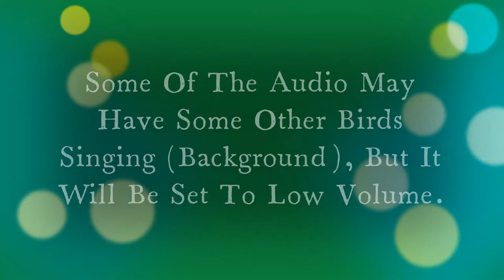Silvereye [Calls/Song]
Typo: Litsening. Correction: Listening.
Some people call it Waxeye (Bird)
Audio Recorders: New Zealand Birds Online